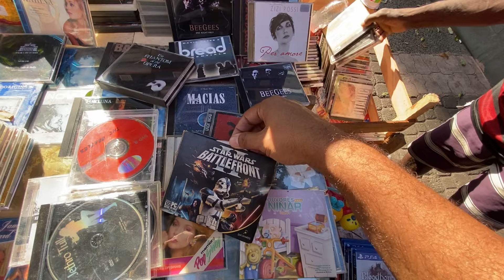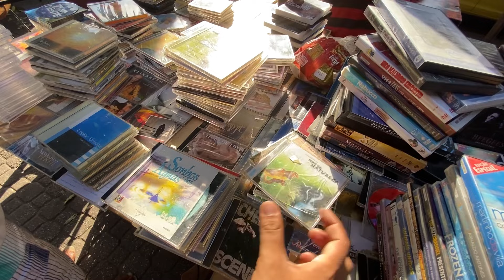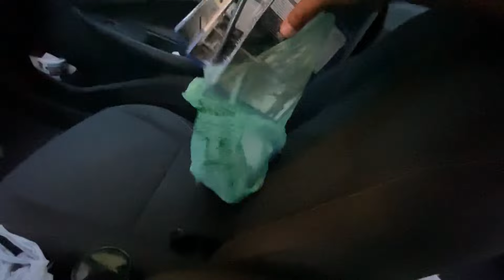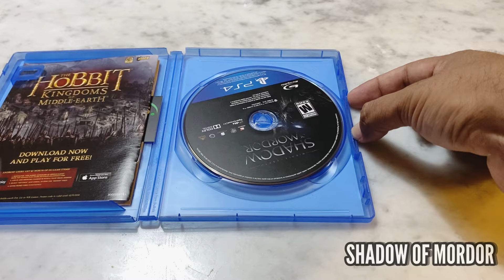SÓ JOGÃO!!! QUE GARIMPO DE RUA LINDO!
Olá saudapixeanos,
Sejam bem vindos a mais um GARIMPO EXTREMO no canal!
Hoje a caçada gamer foi pelas ruas da zona norte no RJ.
Sai para almoçar mas é claro que estamos sempre atentos a bancas de rua e lonas espalhadas pela cidade com cds, filmes, artigos retrôs e as vezes até games… e foi nessa de “as vezes” que salvei um lote insano de jogos a um preço inimaginável; jamais conseguiria este preço em feiras ou na mão de particulares, mas consegui em uma caçada de GARIMPO EXTREMO!
Acompanhem tudo agora em tempo real!